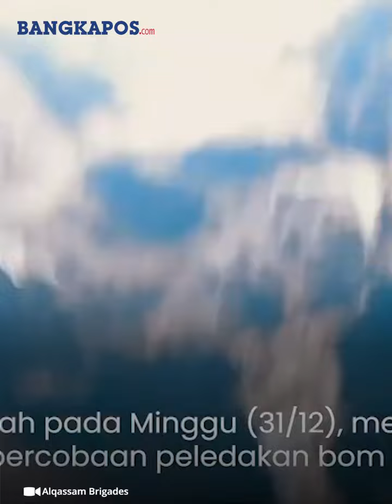Bom Ringan Hamas Bisa Tembus Lapisan Baja Tank Merkava Israel hingga Hancur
Abimawardin